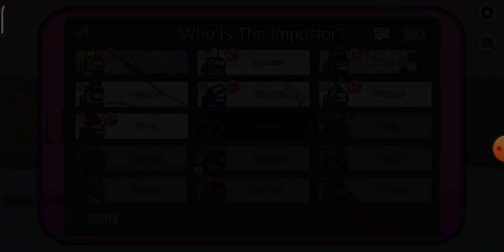among us episode 3